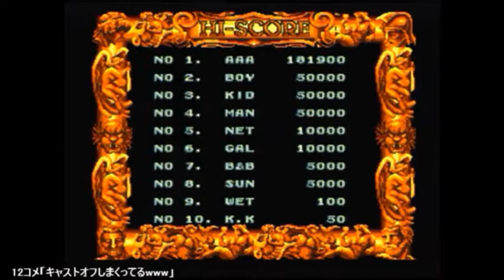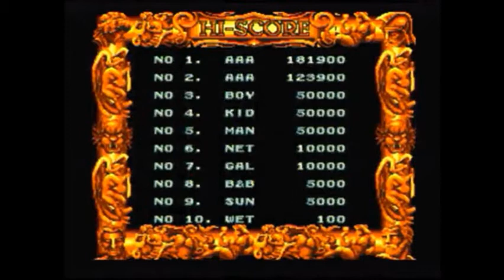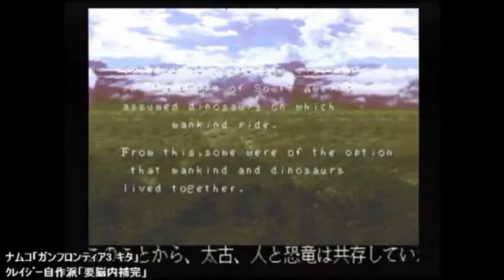【PS2】今日の黄金の城 ①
小学生の頃におもちゃ屋の前でプレイしてた頃は１コインクリア出来た「黄金の城」も
今ではクリア出来るビジョンが全く見えません。何故でしょうか？
僕の中の黄金の城はどこに行ってしまったのでしょうか？
海ですか？ 山ですか？ それとも空ですか？ 教えて下さいお巡りさん。

そんなワケでこれからはPS2のタイトーメモリーズⅡ上巻に収録されている
黄金の城で不定期にクリアを目指します。
昔は結構余裕でクリア出来た筈なんだけどなぁ…28年近く前の話だけどな！

【 黄金の城以外のヤツ 】
0:00 黄金の白
19:27 ダイノレックス
27:25 レイフォース